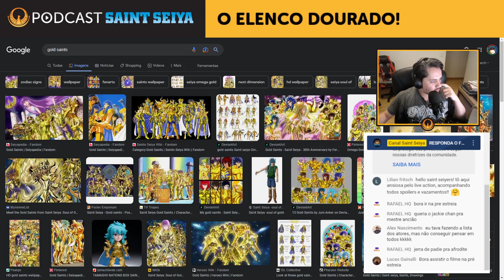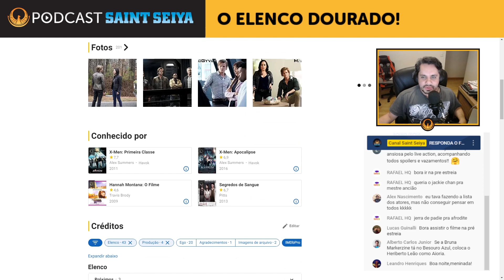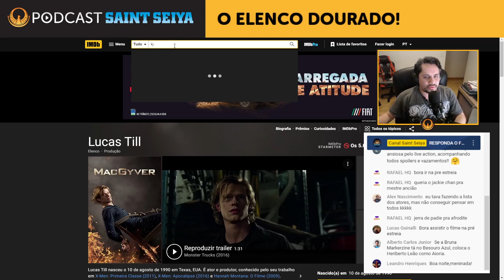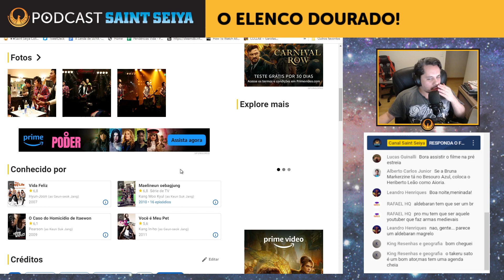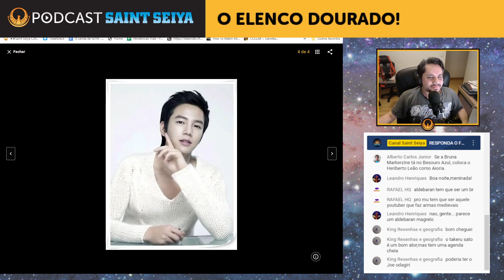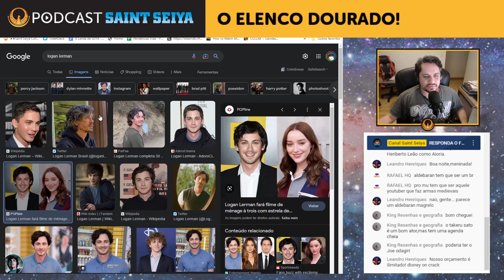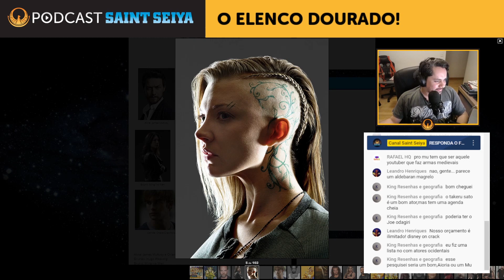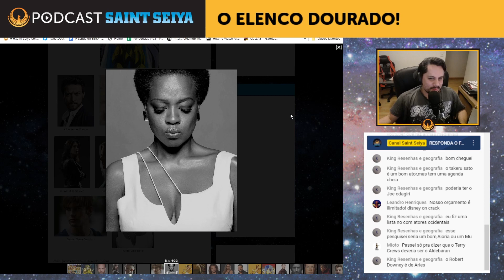Mu: Takeru Sato, Orlando Bloom, Viola Davies e Outros! (Corte Podcast #084)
O Canal Saint Seiya é um canal dedicado à comentários e elocubrações sobre o mundo de Saint Seiya, os Cavaleiros do Zodíaco.